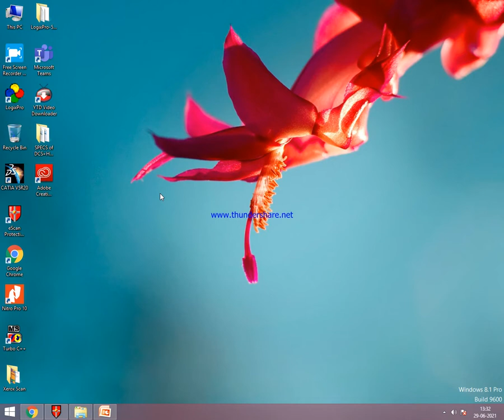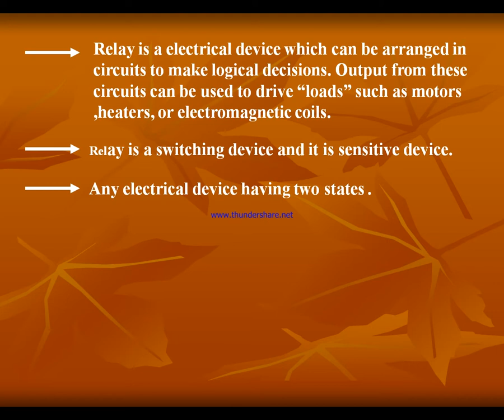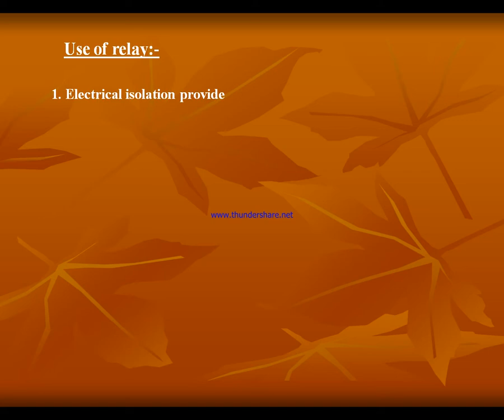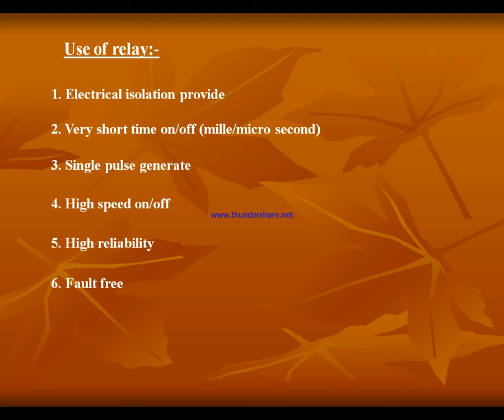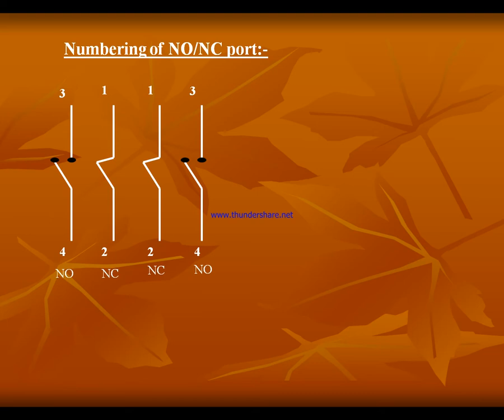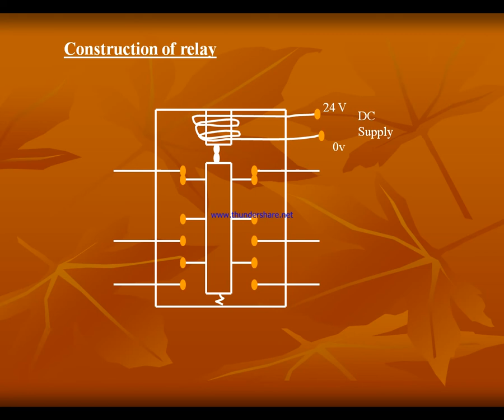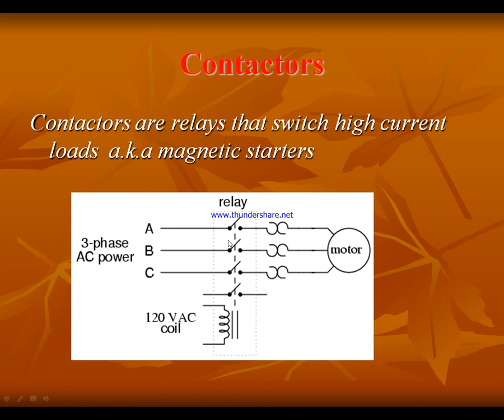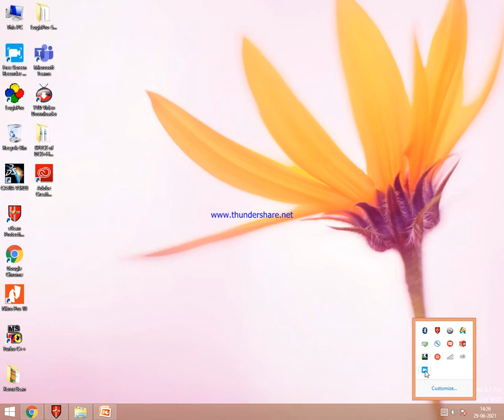PLC - LEC. 1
INTRODUCTION OF RELAY AND CONTACTOR
Basics of Relay & Contactor, NO/NC Details, Function of Relay, Application of Relay/Contactor in the ckt.